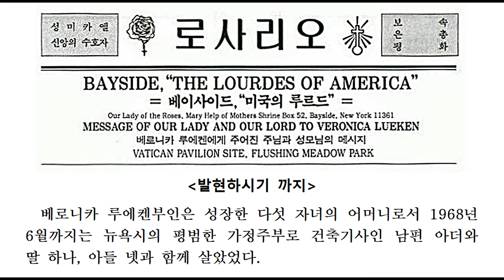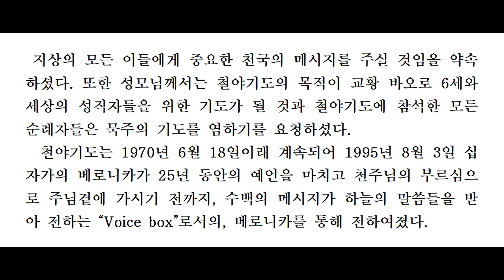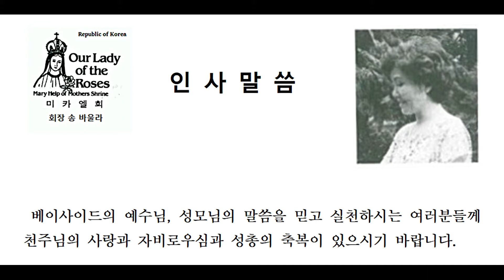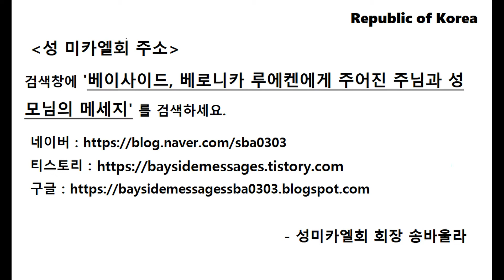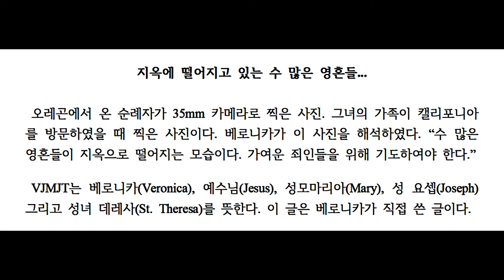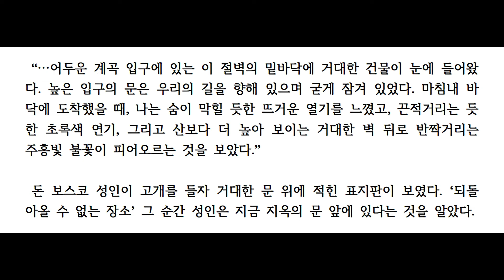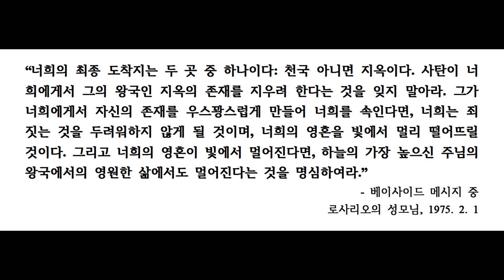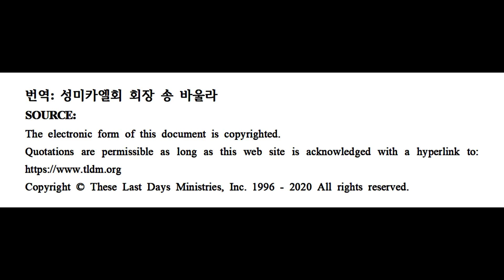베이사이드 메세지, 1. 성 돈 보스코의 지옥 환시 2. 아빌라의 성녀 데레사의 지옥 환시